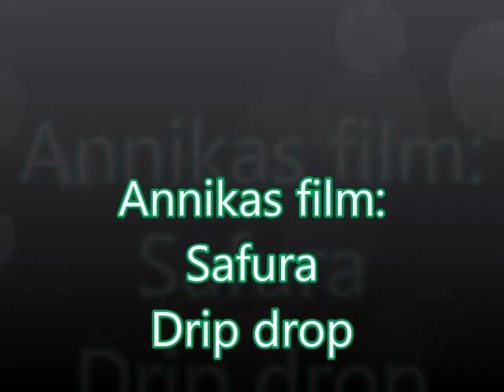Safura Drip drop